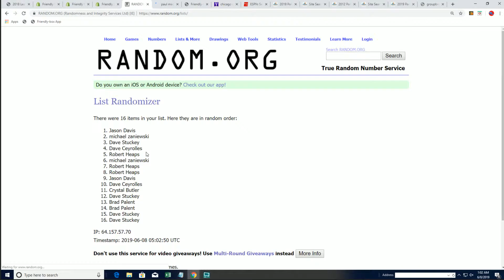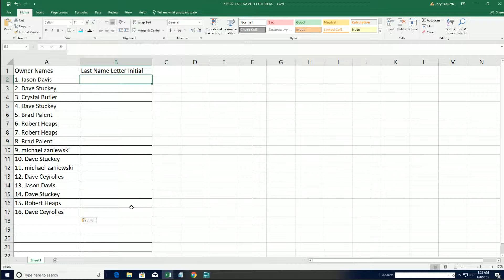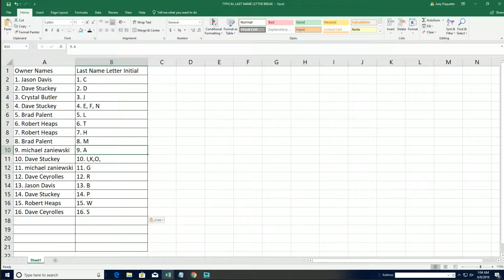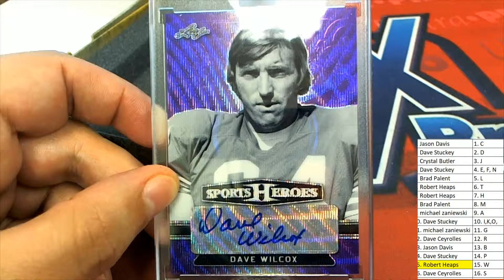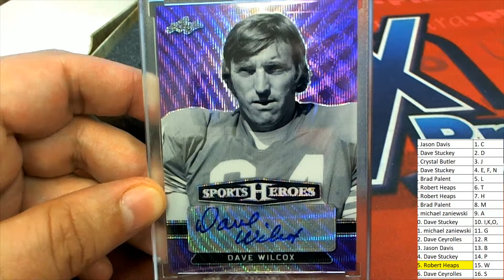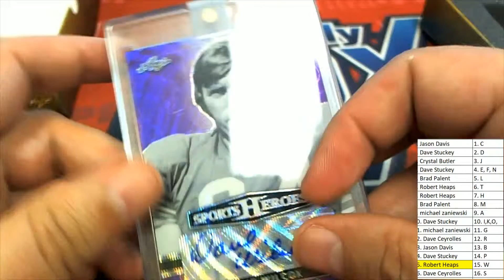2018 Leaf Metal Sports Heroes Hobby Box ID 18LMSHOBBY407